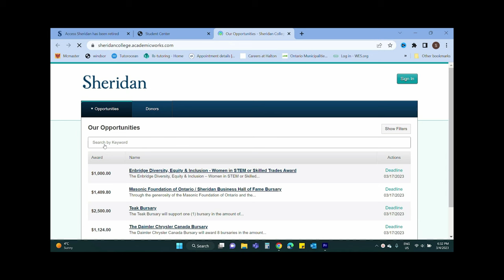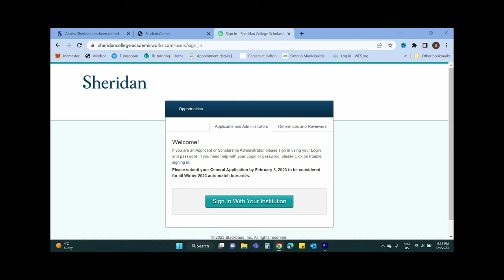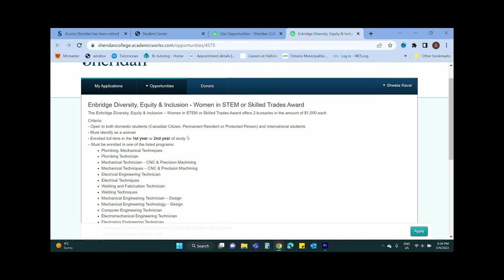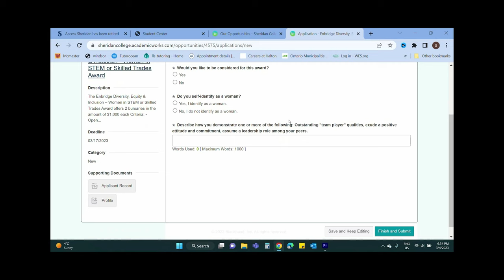How to Apply for scholarship in Canada| International Student| How I got it| Shweta Raval's Vlog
Hello Everyone.

In this Video, I tried to cover some new information regarding Scholarships in Canada for all the students. I hope you like it. Please let me know if you have any concerns in comment.

Sheridan college
Student life in Canada
international student
student life
shweta raval
shweta raval's vlog